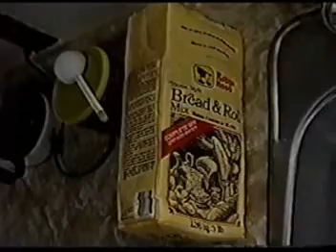S-VHS Home Video 006 Josh and his dino bone May '96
Tonya and I went to the Flea Market that was at Penhorn Mall.  We seen this big bone and hoped that Josh would enjoy it.